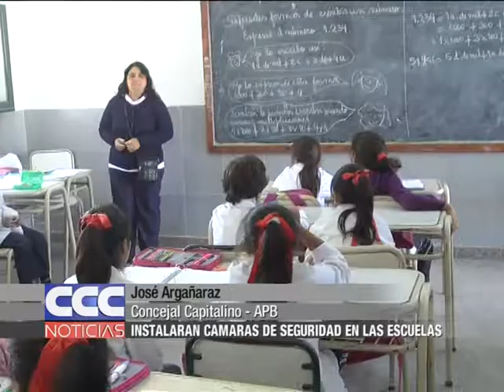José Argañaraz Instalarán cámaras de seguridad en las escuelas